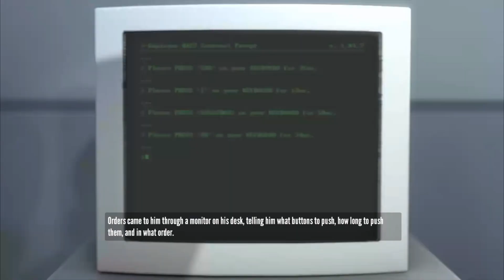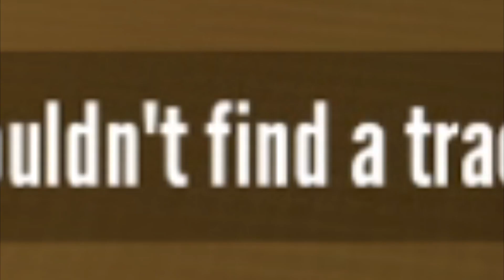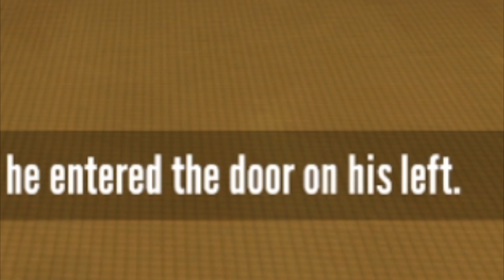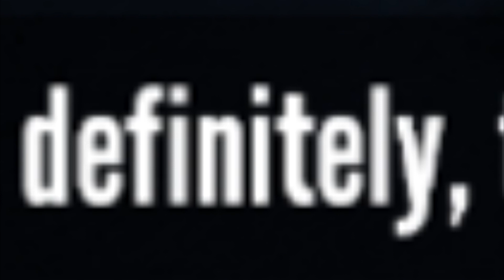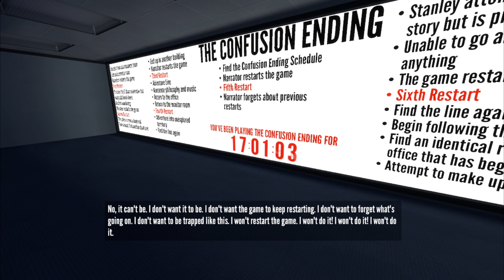this game is too confusing...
Stanley Parable offers many different endings, with an assortment of different possibilities. You will play as Stanley, and you will not play as Stanley. You will follow a story, you will not follow a story. You will have a choice, you will have no choice. The game will end, the game will never end.